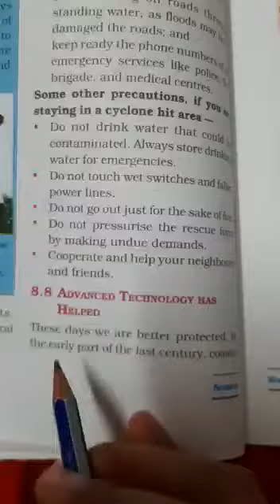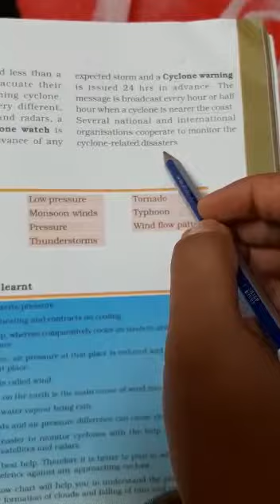CLASS 7th, sci, ch 8, part 2, 10 12 2020